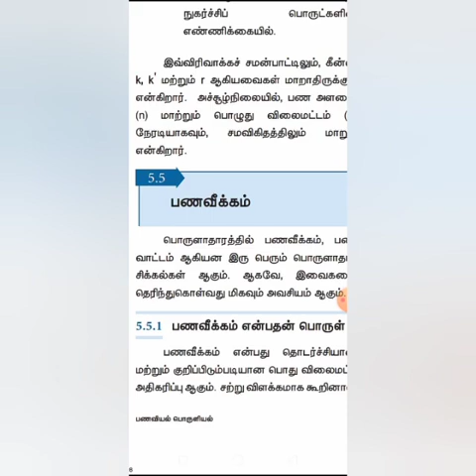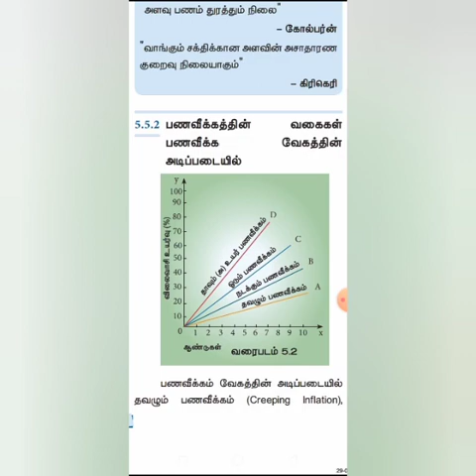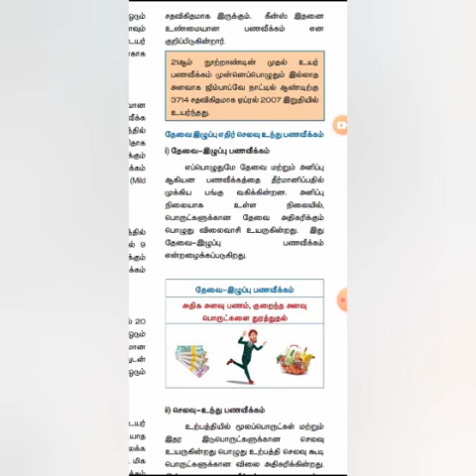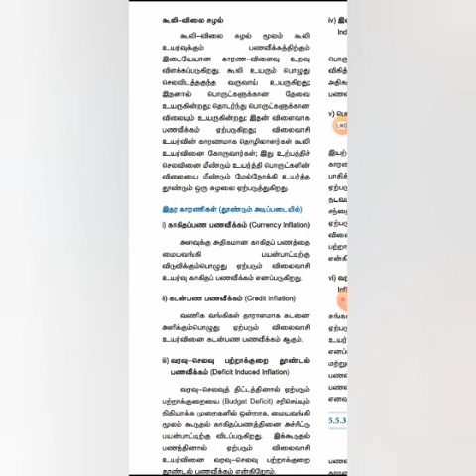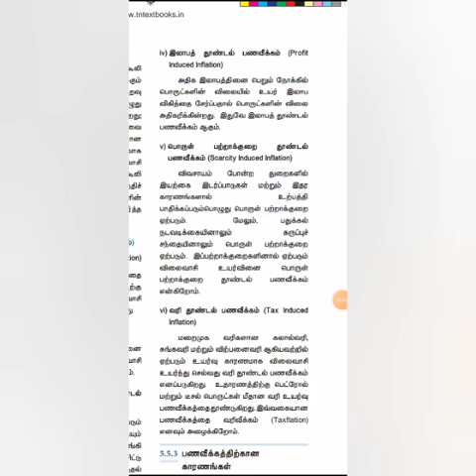12th Economics/ L 5 /பணவீக்கம்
This video about 12th Economics Chapter 5 Monetary Economics